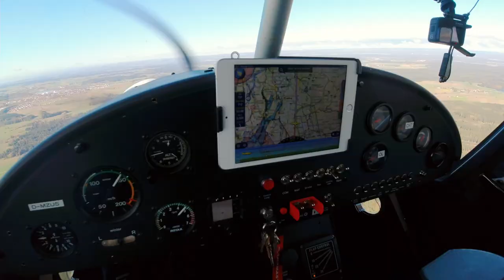EUROPAPARK RUST und IKEA Freiburg mit dem Ultraleichtflugzeug Comco Ikarus C42. Faszination Fliegen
Wir sind am letzten Samstag 23.04.21 von Bad Waldsee nach Freiburg geflogen um bei Ikea ein paar Sachen zu besorgen. Auf dem Rückweg sind wir dann noch über den Europapark geflogen. Flugzeit Bad Waldsee - Freiburg genau 1h. Rückzug von Freiburg über Rust nach Bad Waldsee 1h 15min mit ordentlich Gegenwind.